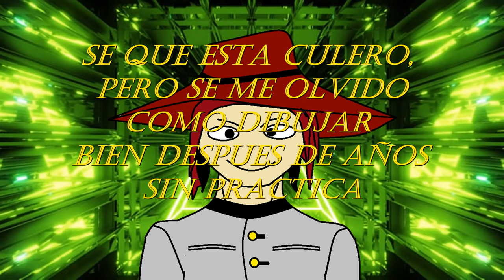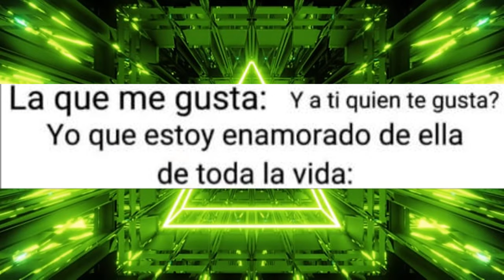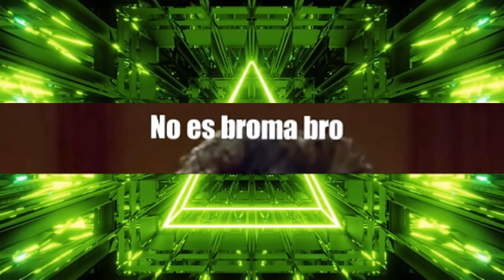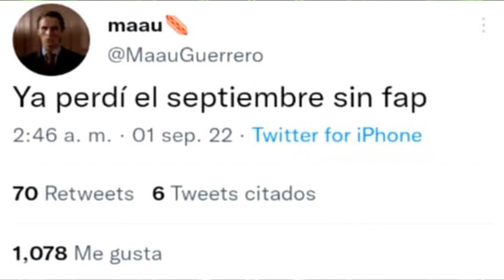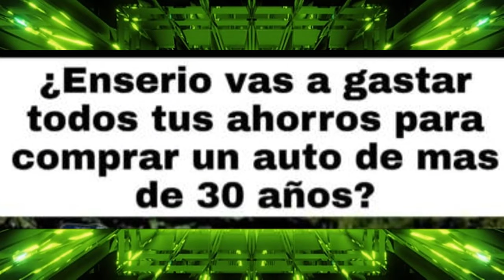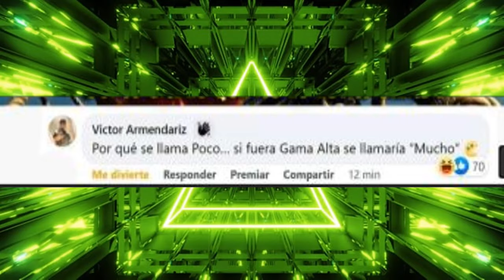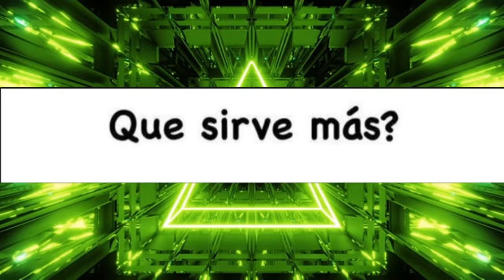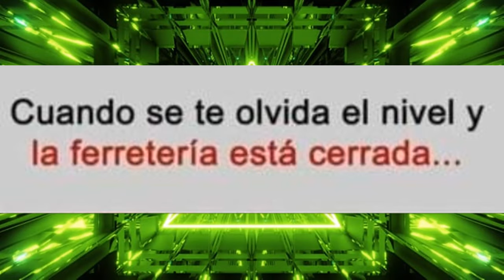Memes Compilación 13